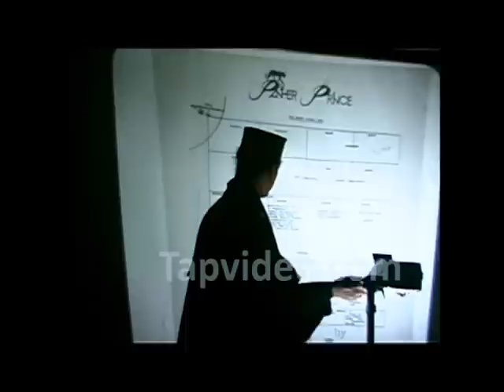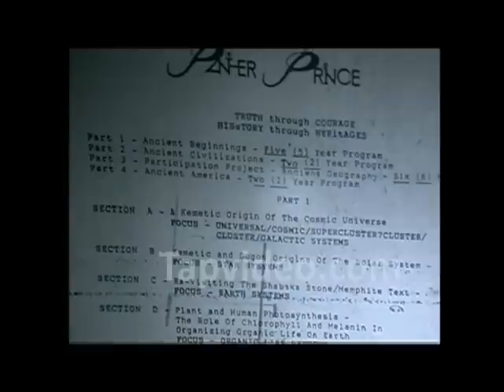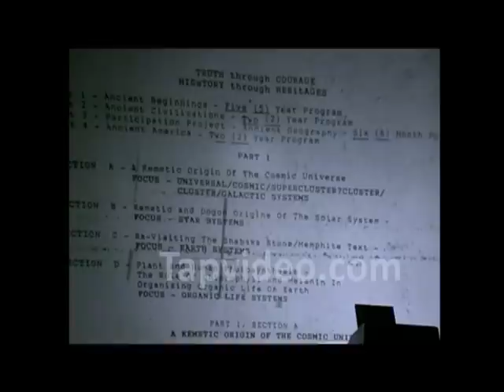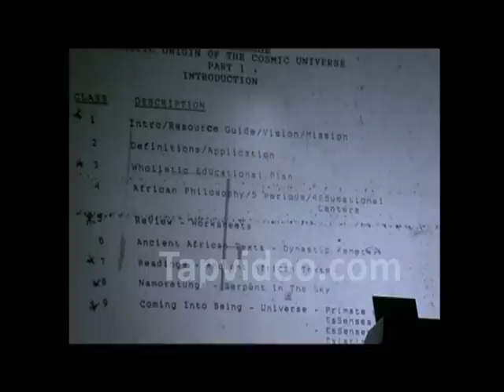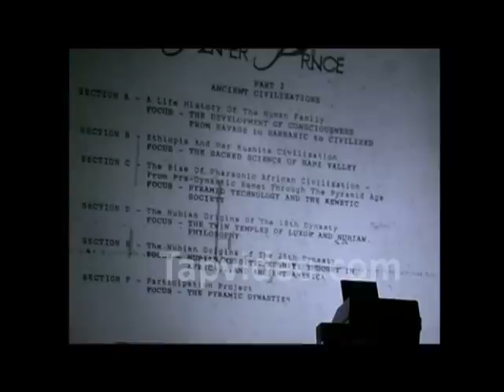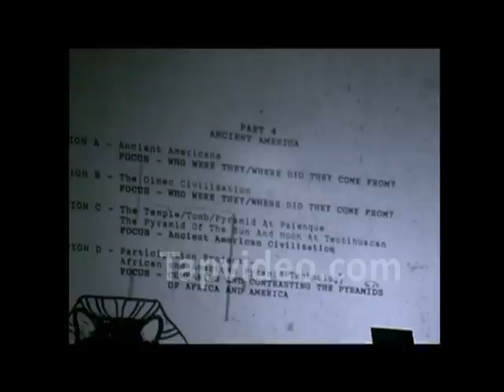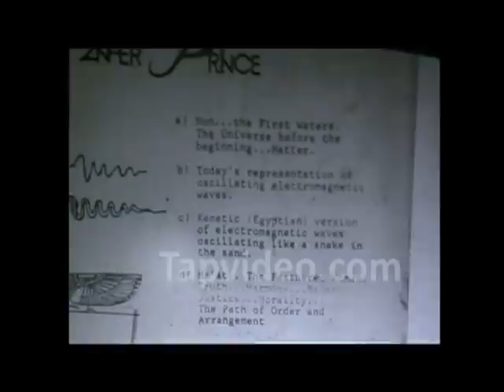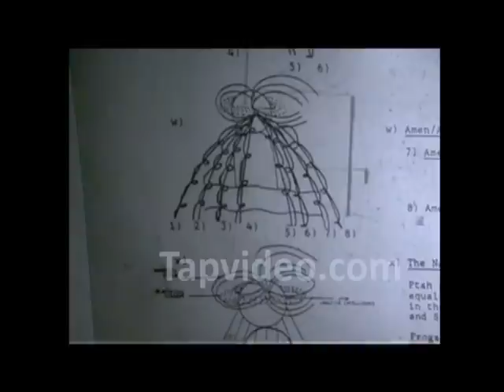UAM Presents Kaba Kamene 12-17-98